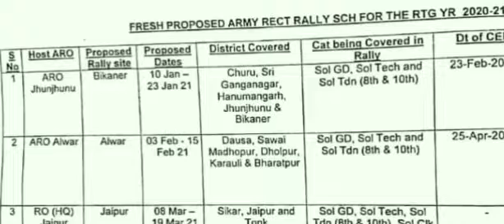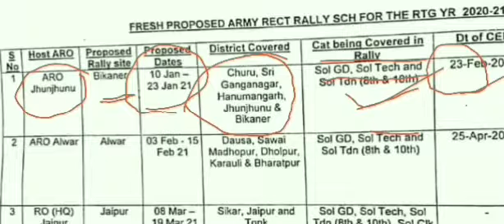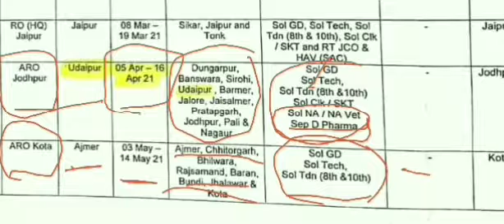खुशखबरी भारतीय सेना करवा रही है अब हर जगह भर्ती 10 जनवरी से शुरू START ARMY RALLY BHARTI 10 January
खुशखबरी भारतीय सेना करवा रही है अब हर जगह भर्ती 10 जनवरी से शुरू
NEW ARMY RALLY START 10 JANUARY